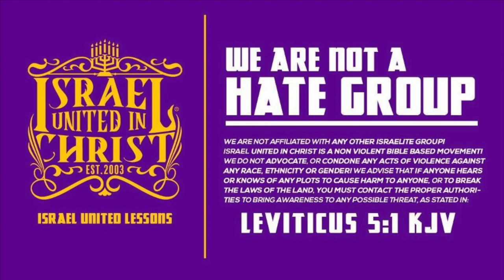The Israelites: Missiles Are Not For Show & Tell